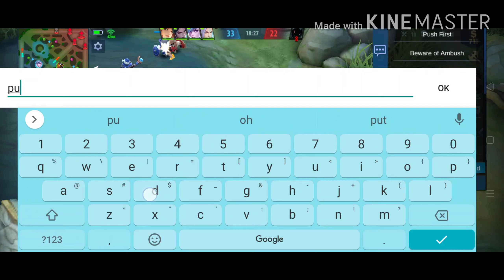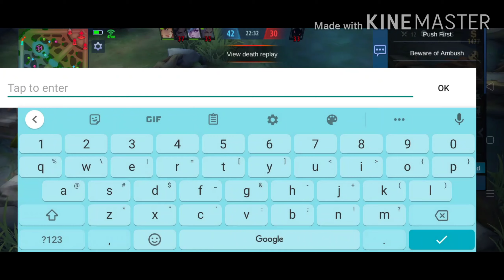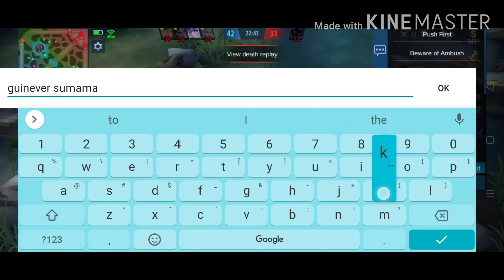ML-108 games Panalo talo. Hindi talaga maka deretso😭😭😭